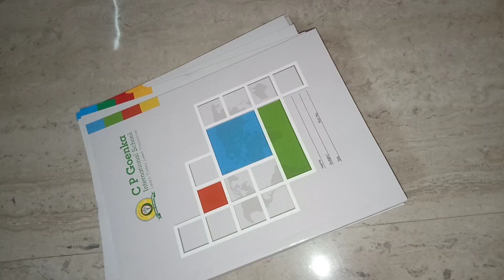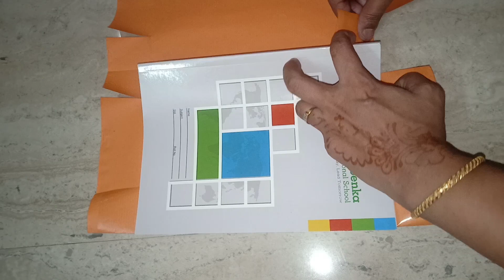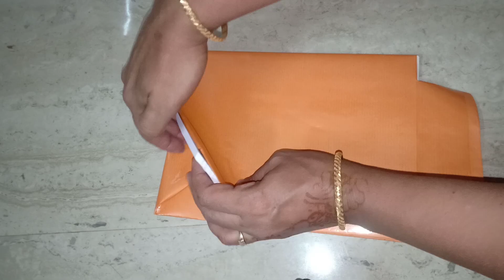Textbooks and 📒📓 notebooks brown cover போட தெரியலையா? இனி கவலை வேண்டாம் | Srv Kalakkals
notebook | textbook | brown cover | அட்டை | அட்டி | waterproof paper | transparent paper |